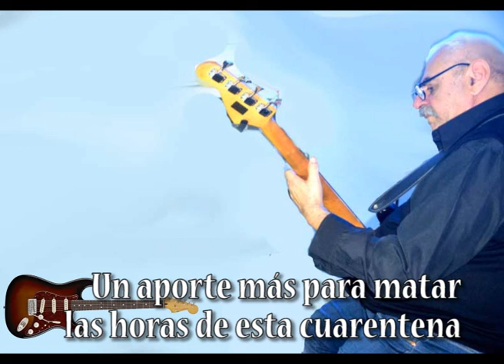Mios 151-Un aporte más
Música de Tomy Barnecehe